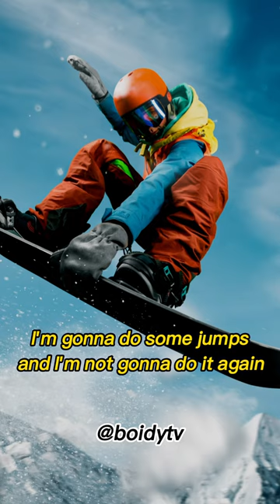David Beckham’s epic ski challenge on the slopes with his son!! ⛷️❄️